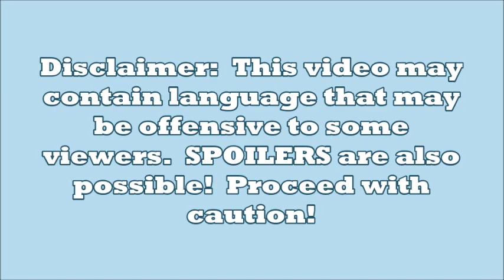Orphan First Kill 2022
End screen imagine from Clipart.email.